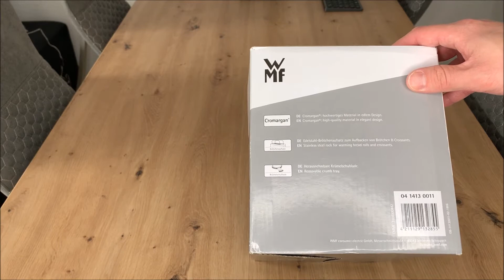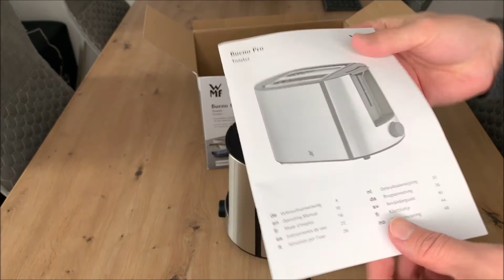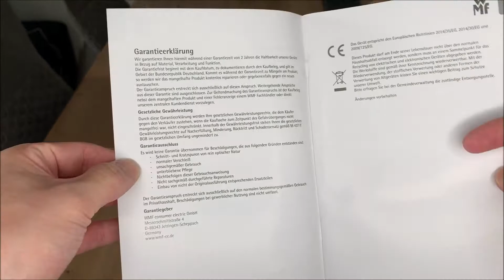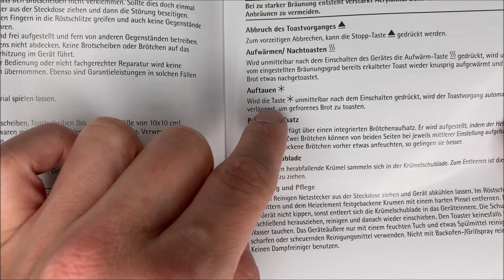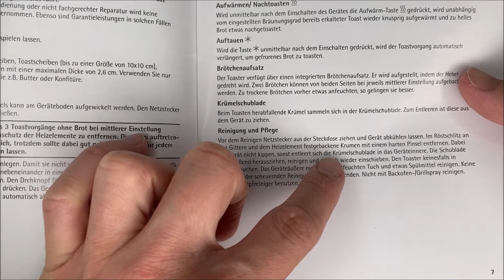Unboxing & Review || WMF Bueno Pro Toaster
🔥 WMF Bueno Pro Toaster ᐅᐅ
🔥 WMF Bueno Pro Toaster Langschlitz ᐅᐅ
🔥 WMF Bueno Edition Toaster ᐅᐅ

Unboxing & Review des WMF Bueno Pro Toaster

Hallo liebe Technikfreunde, willkommen zurück zu einem neuen Video auf meinem Kanal. Heute gibt es wieder ein spannendes Video zu einem Toaster. Und zwar möchte ich euch heute den WMF Bueno Pro Toaster vorstellen. Dieser sehr hochwertige Toaster kommt mit sehr vielen Funktionen daher und bietet ein sehr gutes Preis-Leistungs-Verhältnis. Zudem ist er sehr hochwertig verarbeitet und aus einem matten Edelstahlgehäuse hergestellt. Er besitzt einen Brötchenaufsatz, eine Aufknusper-Funktion und 6 Bräunungsstufen. Mit einer Leistung von 1550W kann er also so beinahe jede Toastscheibe in Windeseile zubereiten.

Und da ich selbst auf der Suche nach einem hochwertigen günstigen Toaster war, bin ich auf den WMF Bueno Pro Toaster gestoßen. Und den möchte ich euch heute in diesem Unboxing und Review Video einmal ganz genau vorstellen. Wir werden diesen also heute vor der Kamera auspacken, uns sämtliche Funktionen anschauen und auch mal die Frage klären, was so alles im Set mit enthalten ist und wie ausführlich das mitgelieferte Handbuch ist.

Doch kommen wir nun noch mal kurz zu den technischen Daten:

• Inhalt: 1x Doppel Langschlitztoaster aus Cromargan Edelstahl matt (39 x 18,4 x 19,5 cm, 1550 Watt, Kabellänge 1m) - Artikelnummer: 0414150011

• Geeignet für 2 x 2 Toastscheiben (bis zu einer Größe von 12 x 12 cm), lange Brotscheiben, Hefezopf und ähnliche Backwaren mit einer maximalen Dicke von 2,6 cm

• 6 variabel einstellbare Bräunungsstufen durch Regler: je nach nach Geschmack Toast von nur ganz leicht bis kräftig, dunkel gebräunt getoastet werden

• Auftau- Funktion für gefrorenes Brot, Nachtoast/ Aufknusper Funktion für bereits erkalteten Toast oder Brötchen vom Vortag. Durch die Stopp-Taste kann das Toasten jederzeit unterbrochen werden

• Integrierte Brotzentrierung für gleichmäßige Bräunung. Leichte Reinigung durch herausnehmbare Krümelschublade. Kabelaufwicklung am Boden

Wie ihr also sehen könnt, ist der WMF Bueno Pro Toaster genau das richtige Küchengerät, was in keinem Haushalt fehlen darf. Er bereitet einen perfekten Toast zu und das in einer sehr hohen Geschwindigkeit.

Daher werden wir uns den WMF Bueno Pro Toaster heute in diesem Unboxing und Review uns einmal ganz genau anschauen.

* Afilliate-Links